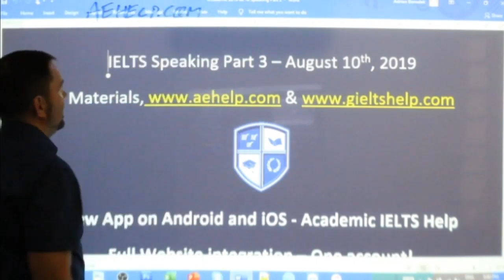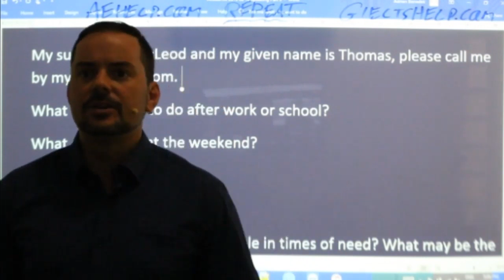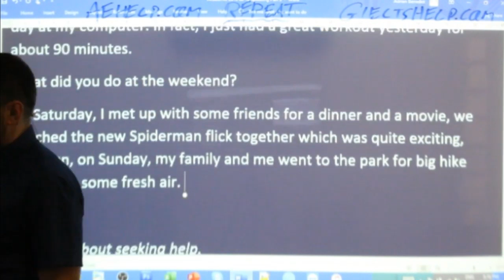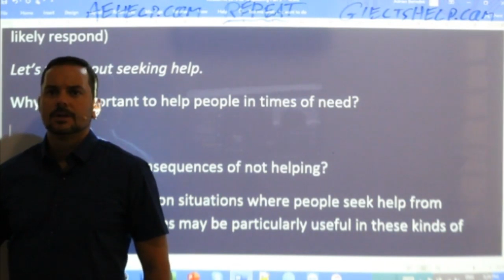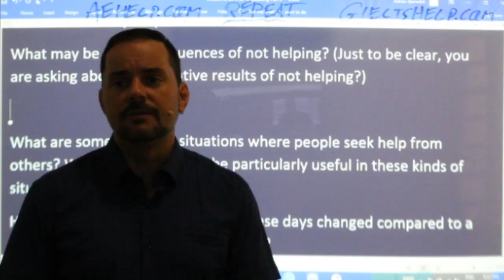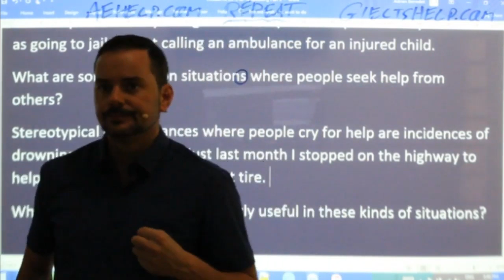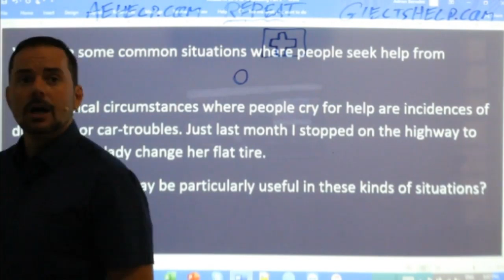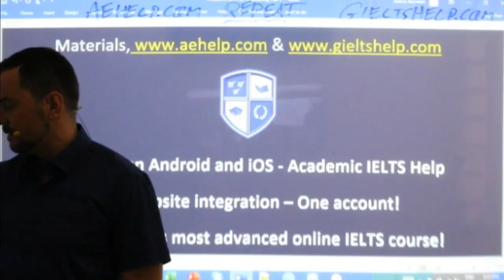IELTS Live - Speaking Part 3 - Aiming for Band 9